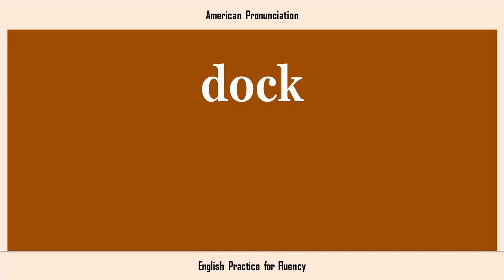dock, How to Say or Pronounce DOCK in American, British, Australian English